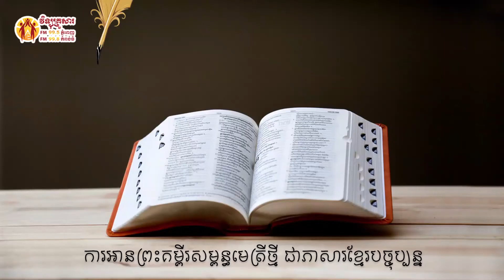កណ្ឌគម្ពីរយ៉ូហានទី១ ជំពូក ៤ Book of 1 John chapter 4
កណ្ឌគម្ពីរយ៉ូហានទី១ ជំពូក ៤
Book of 1 John  chapter  4